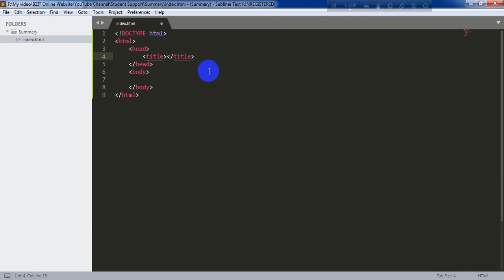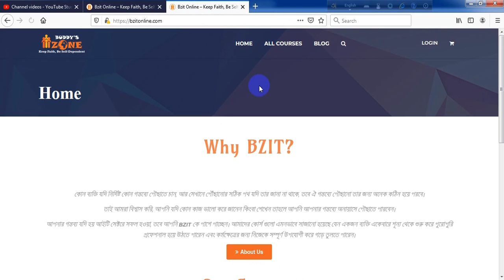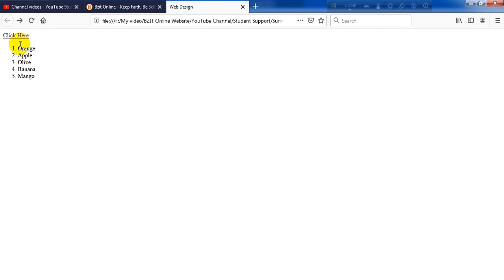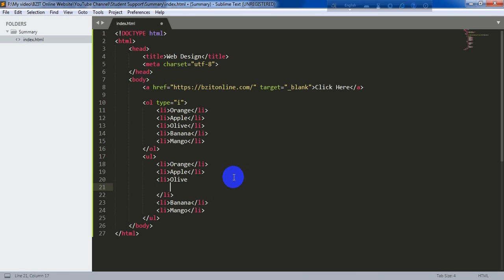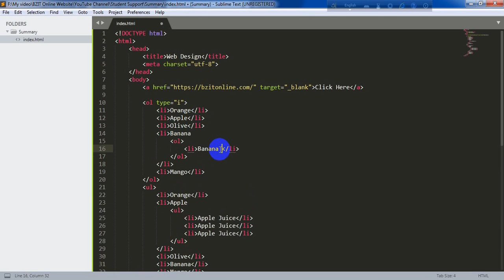HTML List , Anchor tag & Meta tag | BZIT | Nahid Afridi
HTML List (Ordered List, Unordered List), Nested List, Anchor Tag, Meta Tag